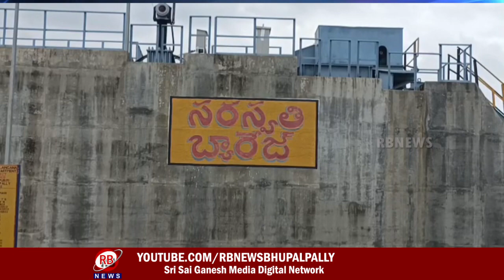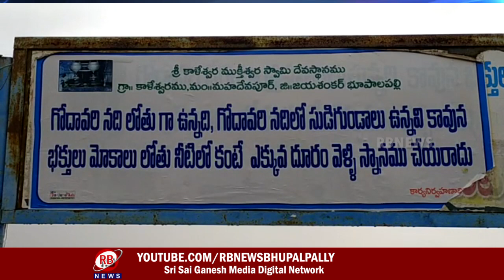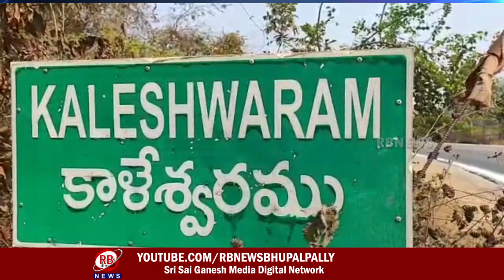11 07 2022 RBNEWS 8 30 PM